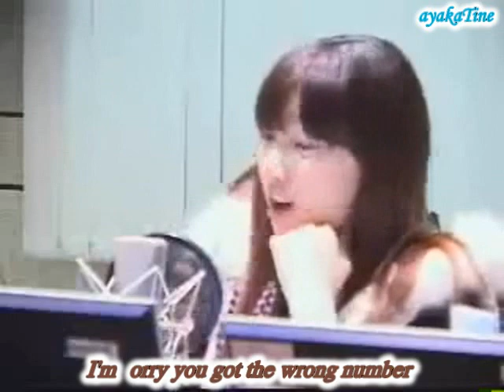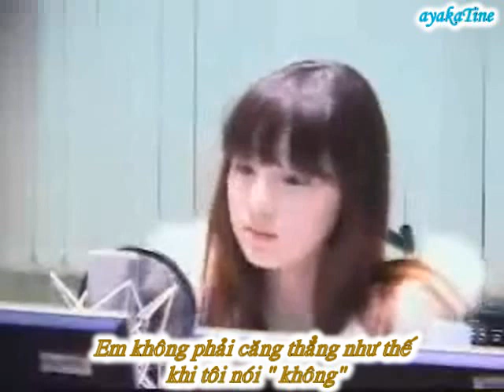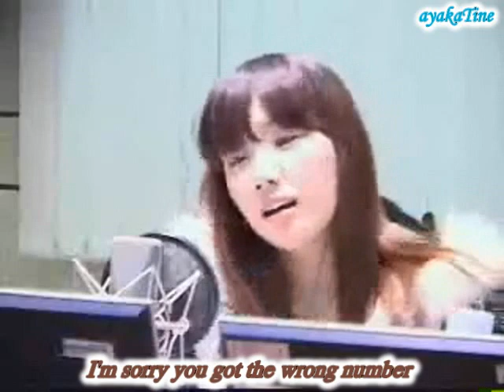[Vietsub] SNSD Tae Yeon - Wrong Number (DBSK) @ ChinChin radio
so funny, so dorky, so cute